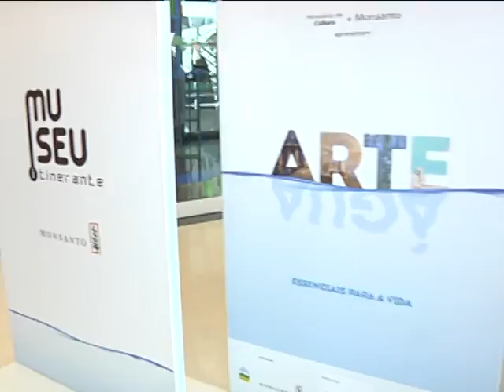Projeto Cultural Itinerante apresenta exposição “Arte/Água: Essenciais para a vida” - 24/06/2015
Tem vontade de conhecer obras de artes de importantes artistas? O projeto Cultural Itinerante acontece até o dia 05 de julho em Uberlândia e apresenta a exposição “Arte/Água: Essenciais para a vida”.